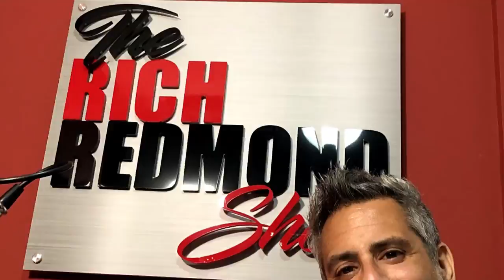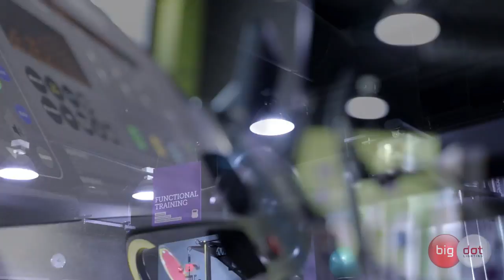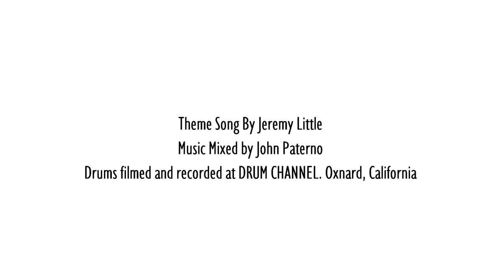"Playing For Pesci": Mickey Curry: The Rich Redmond Show: Episode 131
Mickey Curry:
Born in 1956 in New Haven, Connecticut, Mickey took up drums when he was 11 and played with local bands.
His early inspirations ranged from Ringo Starr and John Bonham through to Chicago’s Danny Seraphine and - under the influence of his older brothers - the classic R’n’B of Marvin Gaye, Otis Redding and James Brown.
Mickey got serious about drums from the age of 13 when he and two of his brothers formed a school band called The Rack. Later, Mickey went to a state school for music, but the academic route was not for him and he left early to play in bands.
When he was 17 he joined the Scratch Band in Connecticut where he first gained recording experience. Next Mickey started to make the two hour train journey into Manhattan and eventually joined a band called Tom Dicky and the Desires. They were managed by music mogul Tommy Mottola who also managed Hall and Oates - big news in the early 1980s.
Impressed by Mickey, Mottola asked him to record Hall and Oates’ new album ‘Private Eyes’. Around the same time Mickey met top producer Bob Clearmountain who’d just found a new singer called Bryan Adams. Within months Mickey had recorded Adams’ second album ‘You Want It You Got It’.
Next thing Mickey’s out on tour with Hall and Oates. All this was in 1981 when Mickey was 25. This was his big-break year and he’s never really looked back. The calls started to come in thick and fast - Tom Waits, Cher, Tina Turner, Los Lobos.
Mickey worked with Hall and Oates through till 1986, since then he’s been Bryan Adams’ regular drummer. He says “I get to sound more like me on Bryan’s records than on anyone else’s”.
He’s also had considerable success recording and touring with The Cult. He played on their 1989 album ‘Sonic Temple’ which sold three million.
During the period he was playing with Hall & Oates, Curry met producer Bob Clearmountain, who had recently begun working with a young Bryan Adams, and appeared on Adams' second album, You Want It You Got It. His appearance on nearly all of Adams' subsequent albums coincided with his rise to prominence. Following his stint with Hall & Oates, Curry began touring full time with Adams, a collaboration that continues to this day.
Other notable sessions have been with Alice Cooper, Stevie Winwood, David Bowie, Elvis Costello, Carly Simon, T-Bone Burnett and Richard Thompson.
Some Things That Came Up:
-Started playing at 11
-Recording with Hall and Oates and touring with Bryan Adams at age 25
-Meeting Ringo
-Working with Mutt and Bob
-More cowbell
-One handed 16ths
-Playing Yamaha since 1982
-Piccolo snares
-Working with Joe Pesci
-Robert DeNiro story
-Mickey would love to just play in the studio everyday